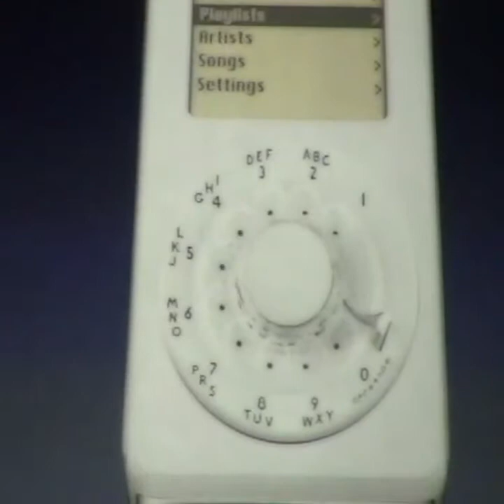Steve Jobs' intro of the iPhone intro at the 2007 MacWorld, San Francisco, California